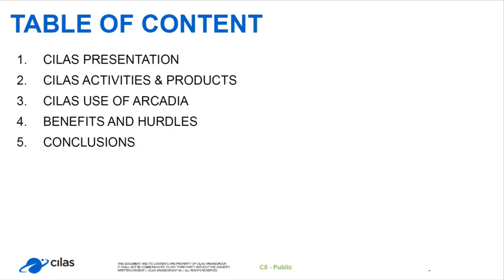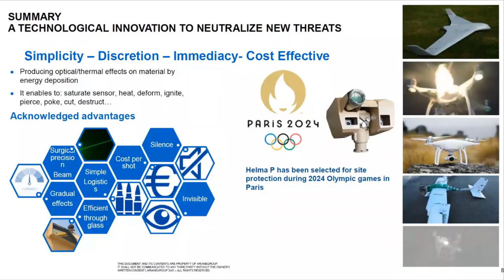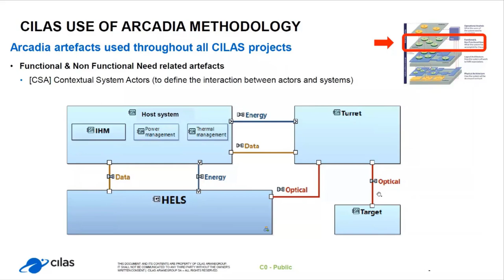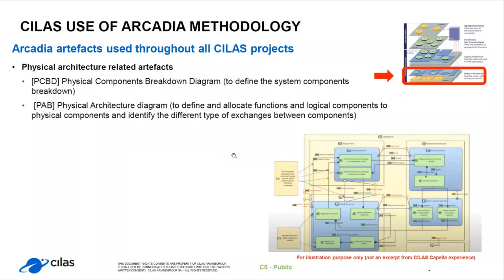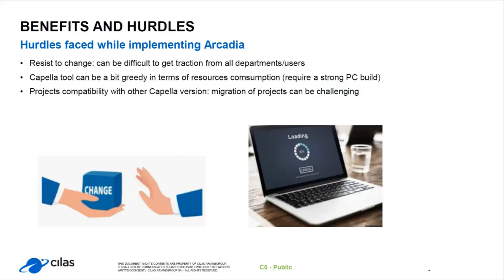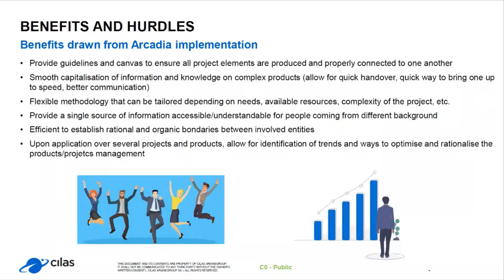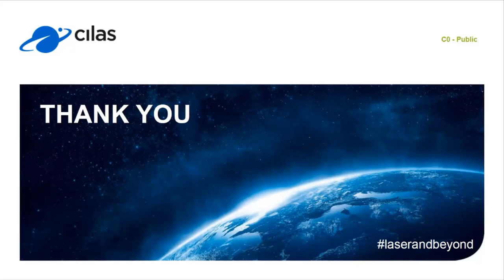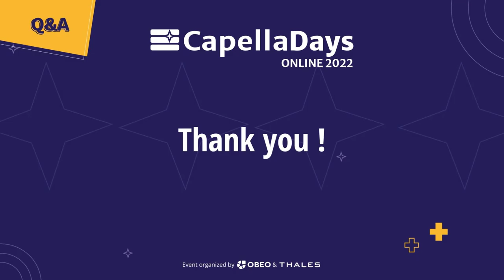CILAS feedback about Capella use | CILAS & ArianeGroup | CapellaDays2022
CILAS feedback about Capella use

Presented by: Julien Mansion from CILAS during Capella Days 2022
In the last three years, CILAS has been tailoring and applying the Arcadia methodology to several international projects related to complex optronics products development. Even though the implementation is not yet thorough and systemic within the company, CILAS is already reaping benefits of this approach on several fronts (e.g. communication, identification of optimization opportunities, knowledge capitalization etc).

All in all, Arcadia is a powerful methodology that significantly helps CILAS reinforcing its core skills and meeting its objectives in very challenging sectors.